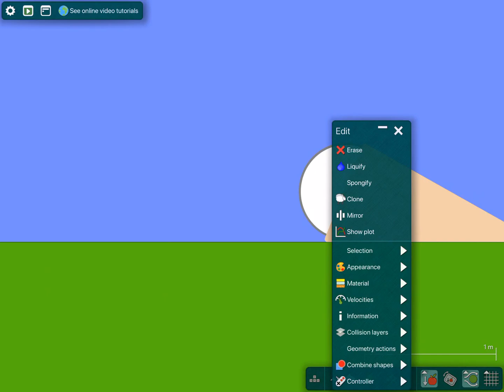Ice cream truck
Ice cream truck! A customer! He gives ice cream! Mmm. Aww. The ice cream melted. Collaboration with Punte Sami.